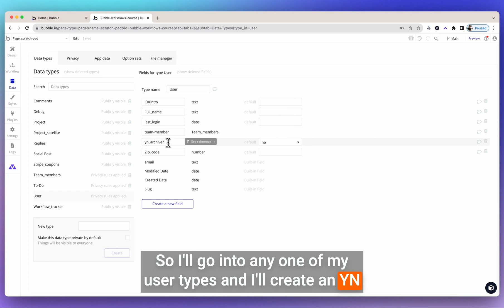Mastering Data Management in Bubble: Delete vs Archive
Hey there, Bubble enthusiasts! JJ here to shed light on a vital aspect of data management within Bubble applications: deletion versus archiving. Join me as we explore a smarter approach to handling data removal without compromising flexibility or performance.

0:00 - Introduction: Optimize Data Management

Data management is a crucial aspect of app development. In Bubble, the decision between outright deletion and archival can significantly impact your application's efficiency and user experience. Let's explore the benefits of archiving data and how to implement it effectively.

0:21 - Archive Functionality: The Dynamic Alternative

Rather than deleting data outright, consider introducing an archive functionality. By creating an "Archive" field with a Yes/No value, you can mark specific entries for archival rather than removal. This approach offers the best of both worlds: you can eliminate clutter while retaining the ability to restore archived data.

0:40 - How It Works: Archive Field Implementation

To implement this approach, add a Yes/No field named "YN_Archive" to your data types. Default it to "No" for new entries. By filtering your listings to exclude archived items (where YN_Archive is "Yes"), you can ensure that only relevant, non-archived data is displayed to users.

0:56 - Benefits: Quick Restoration and Enhanced Performance

Archiving data comes with a host of benefits. It provides users with the option to delete entries temporarily while allowing easy restoration if needed. Additionally, archiving is faster and more cost-effective than permanent deletion, optimizing both app performance and cost-efficiency.

1:13 - Conclusion: Optimize Your Data Strategy

In conclusion, opting for archiving instead of deletion is a strategic move in Bubble app development. By maintaining a balance between data removal and restoration, you ensure a cleaner interface, streamlined performance, and satisfied users.

1:27 - Closing Words: Follow for More Insights

I hope this tip on data management resonates with your Bubble journey. If you found this helpful, be sure to follow me for more Bubble insights and strategies. Your success is my priority!

Timestamp:
0:00 - Introduction: Optimize Data Management
0:21 - Archive Functionality: The Dynamic Alternative
0:40 - How It Works: Archive Field Implementation
0:56 - Benefits: Quick Restoration and Enhanced Performance
1:13 - Conclusion: Optimize Your Data Strategy
1:27 - Closing Words: Follow for More Insights